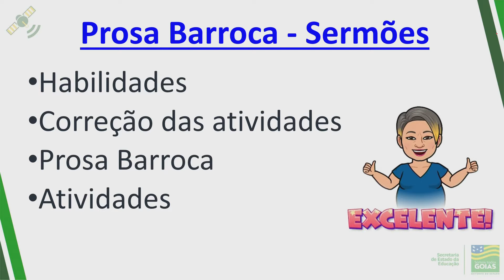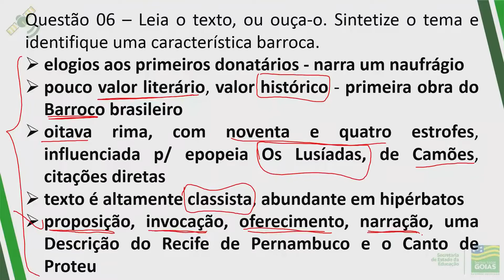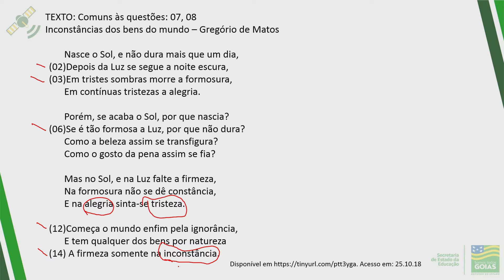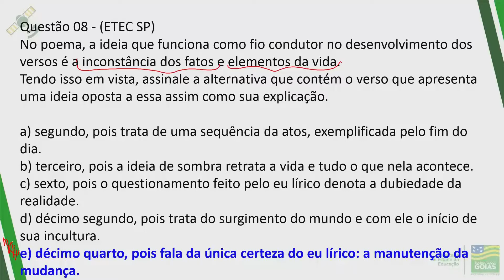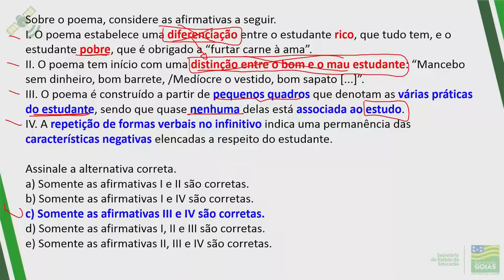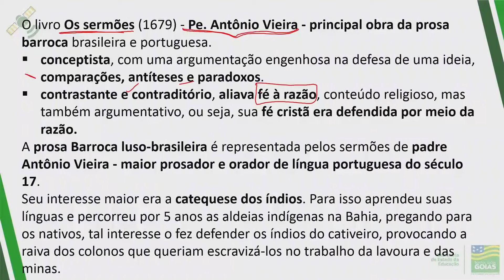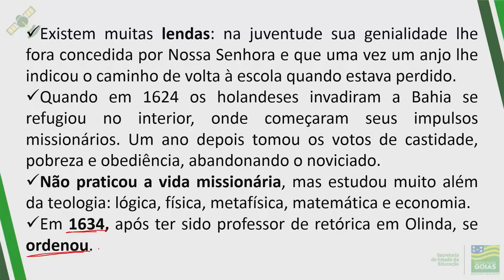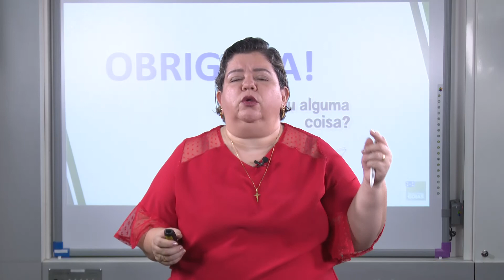Português - Literatura (prosa barroca e sermões) - Professora Dani